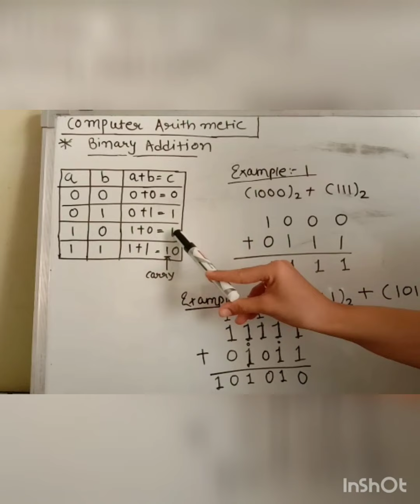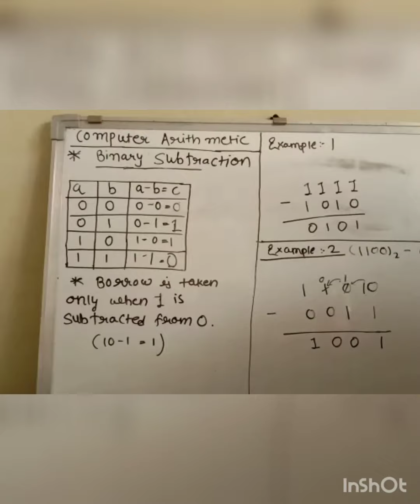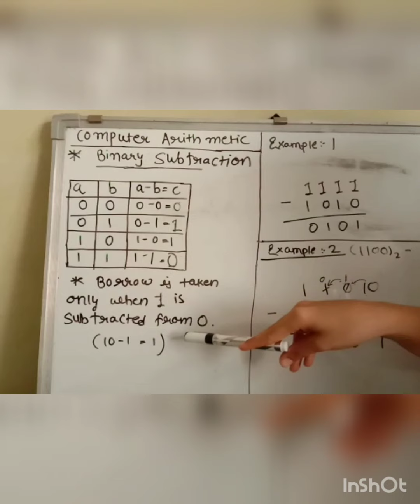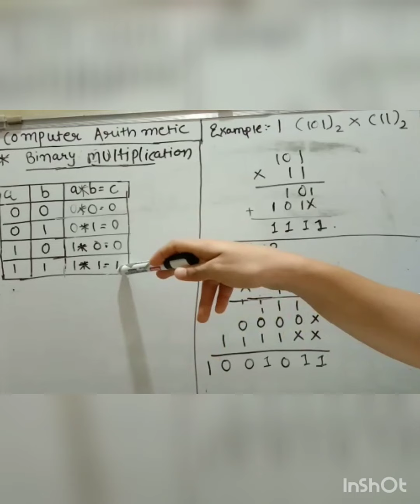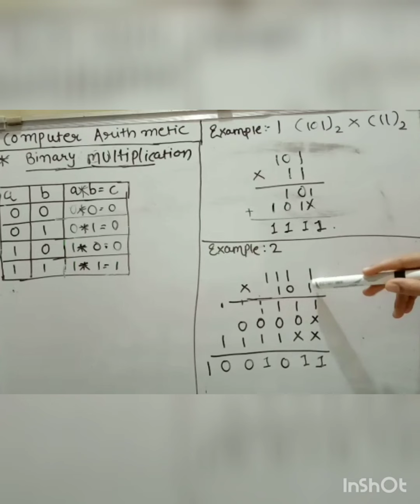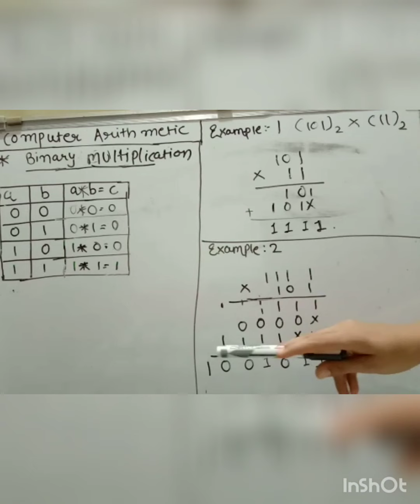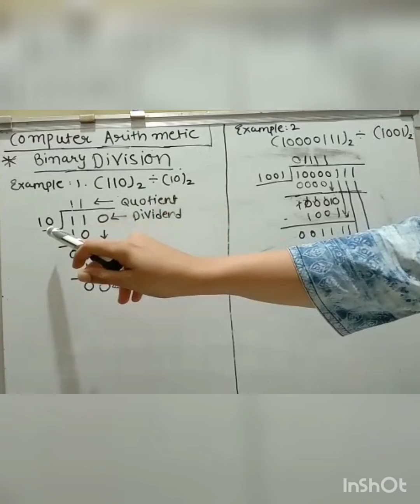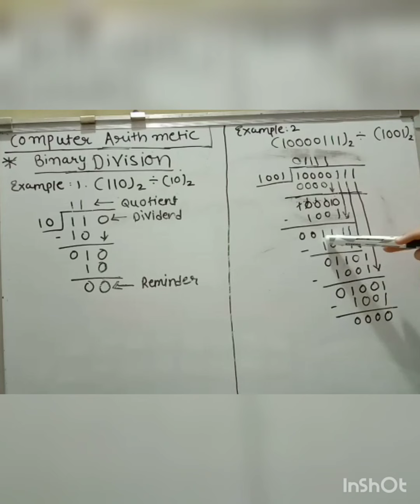Std - 7 - EM - Computers ( Number System)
THANK  YOU Chapter 2, Part 2 -
ENGLISH MEDIUM OTHER EDUCATIONAL VIDEO LINK
STD - 4 PE Also, view our all std playlist videos..